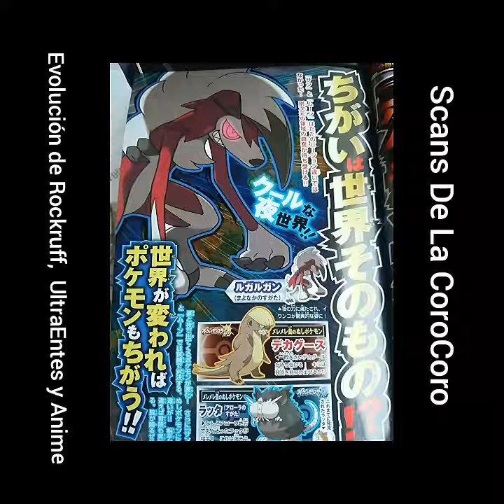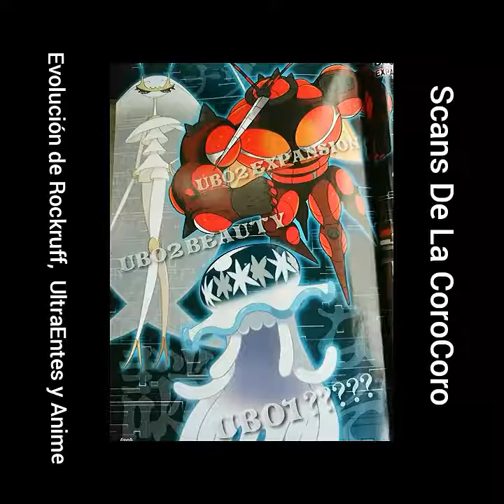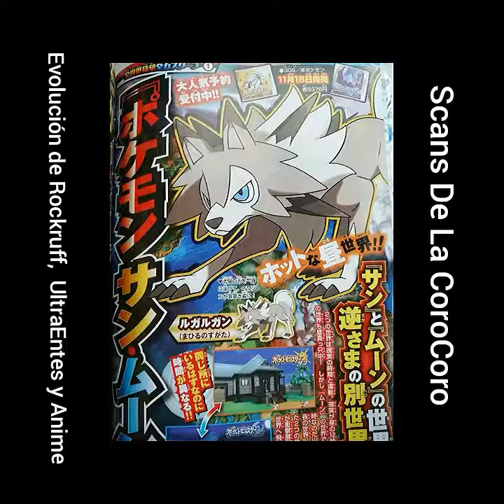Nuevas Scans de la CoroCoro - Evolución de Rockruff, UltraEntes y anime